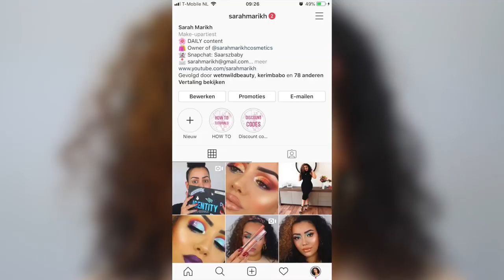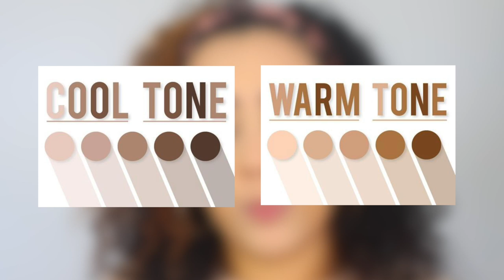MAKEUP LOOK VOOR BEGINNERS 2019 | Makeup Tutorial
Vandaag maak ik een makeup look voor beginners! Enjoy :)

Hallo iedereen en welkom op mijn kanaal! 4 Keer per week komen er nieuwe video’s. Elke maandag, woensdag, vrijdag en zondag om 12:00u.

‼️ MIJN KWASTEN ZIJN NIET MEER TE KOOP! ‼️

Producten die ik heb gebruikt:
Kwasten: Sarah Marikh Cosmetics Brushes
Primer: ByKelsha Gold Elixer
Foundation: Benefit Hello Happy Foundation - 4
Concealer: Maybelline Fit Me Concealer - 020
Oogschaduw: I Heart Revolution Chocolate Palette - Rose Gold
Eyeliner: HEMA Eyeliner Pen
Oogpotlood: x
Mascara: Essence Princess Mascara (groen)
Nepwimpers: Tatti Lashes - TL3
Contour: Etos Contour Powder - Light/Medium
Bronzer: Primark PS... Bronze Glow Matte Bronzer - Fearless
Blush: Milani Baked Blush - Luminoso
Highlighter: Maybelline Chrome Highlighter - 100 Molten Gold
Poeder: Nabla Close Up Loose Powder
Lippotlood: x
Lipstick: Revolution x Soph Lipstick - Cake
Lipgloss: Essence Plumping Nudes Lipgloss - 03 She's So Extra
Setting Spray: Technic Magic Mist Illuminating Spray

Volg mij ook op mijn social media accounts:
Instagram: Sarah Marikh & Sarah Marikh Cosmetics